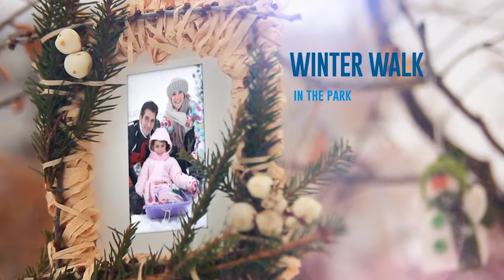Այլ - (KOD AY3)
. .ՊԱՏՎԻՐՄԱՆ ԿԱՐԳ.

.ԳՆԱՑՈՒՑԱԿ.
1-15 նկար

AMD 5000
USD  15
RUB 1.000
EUR 15

15-25 նկար

AMD 10.000
USD  30
RUB 2.000
EUR 30

25-35 նկար

AMD 15.000
USD  45
RUB 3.000
EUR 45

.ԲԱՆԿԱՅԻՆ ՓՈԽԱՆՑՄԱՆ ԿԱՐԳԸ ԵՎ ԲԱՆԿԱՅԻՆ.
.ՀԱՇՎԵՀԱՄԱՐՆԵՐԸ.

Փոխանցում կարող եք կատարել ցանկացած բանկից՝ հետևյալ հաշվեհամարին
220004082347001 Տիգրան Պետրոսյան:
.ՊԱՐՏԱԴԻՐ ՊԱՅՄԱՆ.
Փոխանցման ժամանակ նշեք այն անուն-ազգանունը, որը նշել եք էլ.փոստում: (e-mail)

Պատվերը կստանաք փոխանցման պահից  սկսած՝ 2-3 աշխատանքային օվա ընթացքում:

Արտարժույթով փոխանցում կատարելու  դեպքում նշել հետևյալ ինֆորմացիան:

USD - Correspondent bank:  DEUTSCHE BANK TRUST COMPANY AMERICA; SWIFT: BKTRUS33
Beneficiary Bank:        ACBA-CREDIT AGRICOLE BANK, 1 Byron street, 0009 Yerevan Armenia;                                    SWIFT: AGCAAM22
Beneficiary:                   Tigran Petrosyan

RUB - Correspondent bank: Сбербанк России, БИК: 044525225, К/С: 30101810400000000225, ИНН:    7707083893, SWIFT: SABRRUMM012
Beneficiary Bank:        АКБА-КРЕДИТ АГРИКОЛ БАНК ЗАО, корреспондентский счет банка
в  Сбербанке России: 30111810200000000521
Beneficiary:                   Tigran Petrosyan

EUR –Correspondent bank:  DEUTSCHE BANK AG, GERMANY ;SWIFT: DEUTDEFF
Beneficiary Bank:        ACBA-CREDIT AGRICOLE BANK, 1 Byron street, 0009 Yerevan Armenia;
SWIFT: AGCAAM22
Beneficiary:                   Tigran Petrosyan

IBAN-ը բանկային հաշվի միջազգային համարն է: Հայաստանում բանկերի հաճախորդները
 չունեն IBAN, դրա փոխարեն կարող ենք տրամադրել հետևյալ հաշվեհամարը՝ AM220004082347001